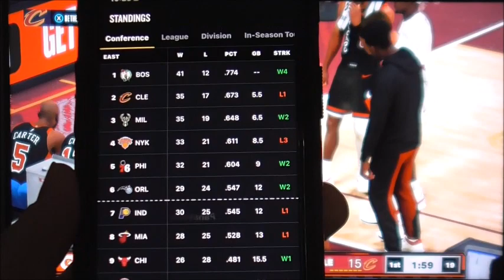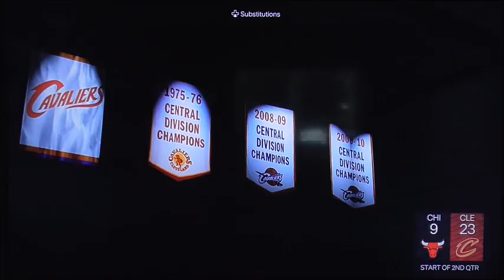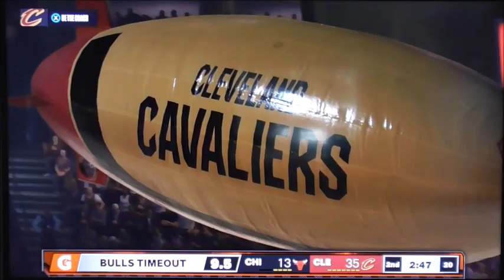NBA 2k Rival Week Bulls vs Cavaliers